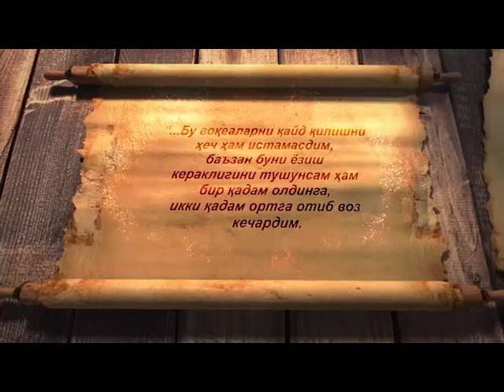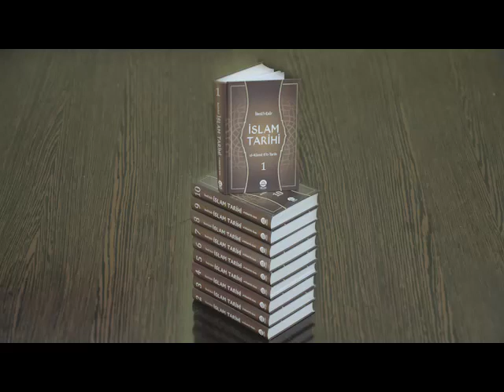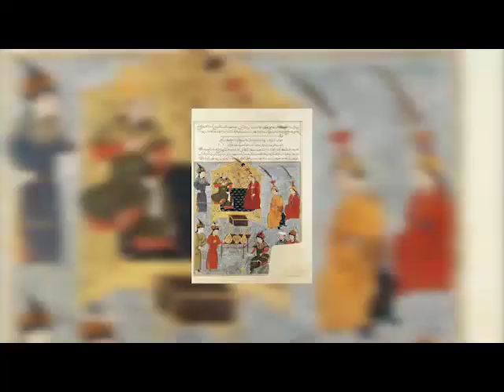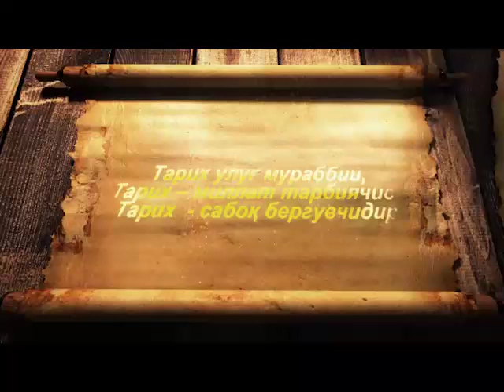Turkon - so'nggi Anushtegin malikasi.